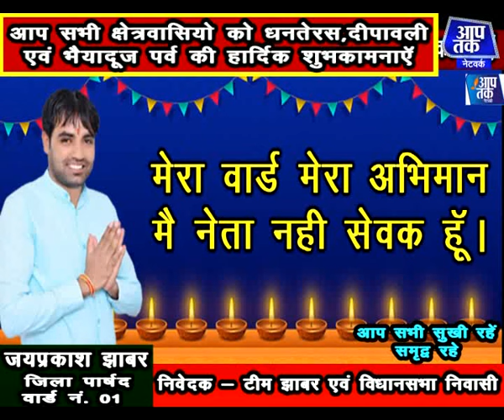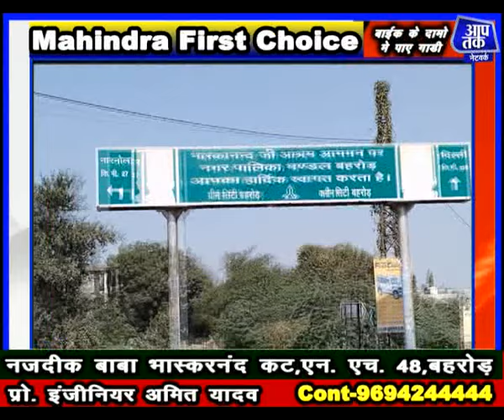बहरोड़ कड़बी में लगी आग,जीपीएस में दीपोत्सव,देव ने जीता गोल्ड,पार्षद झाबर का भव्य स्वागत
aap tak network कड़बी में लगी आग,जीपीएस में दीपोत्सव,देव ने जीता गोल्ड,पार्षद झाबर का भव्य स्वागत सहित अन्य खबरें